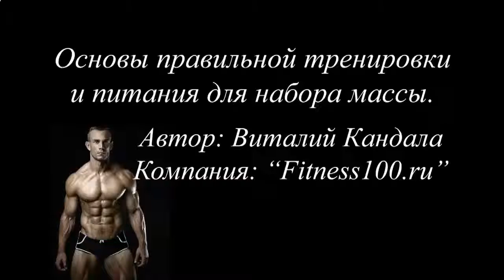КАК НАКАЧАТЬ КРЫЛЬЯ